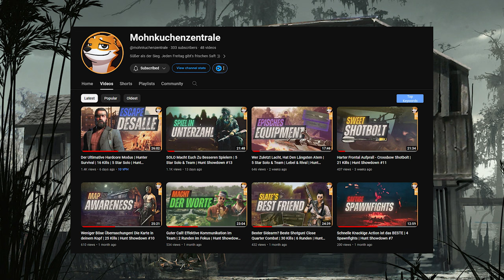GEJAGT, VERSPOTTET & BLAMIERT | Gameplay + Analyse | Hunt: Showdown - Desolation's Wake Event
Mal eine etwas andere Art von Gameplay-Video! Lasst mir sehr gerne Feedback da, wie ihr meine Analyse fandet.

Von ihm hab ich mir die Idee abgeschaut und der Mann macht unglaublich guten Hunt Content!

Timestamps:
0:00 - Intro
0:31 - Discord Audio fehlt
0:56 - NEU: Gameplay Analyse (inspiriert von Mohnkuchenzentrale)
1:42 - Gameplay
22:02 - Analyse
28:54 - Outro

Copyright: GOLOVACH, VOLODYMYR
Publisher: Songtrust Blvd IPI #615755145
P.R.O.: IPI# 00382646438